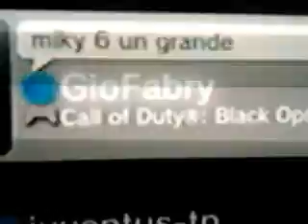Mappa Crisis cod black ops